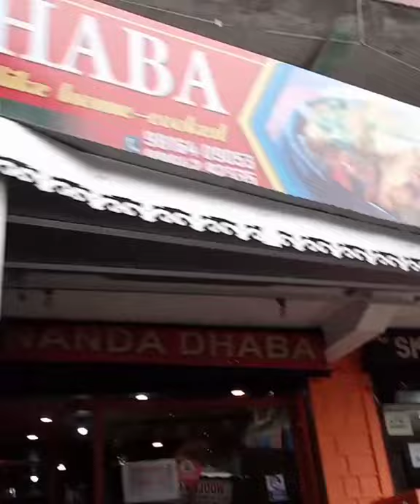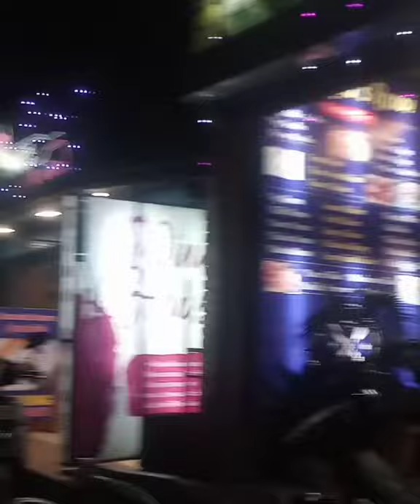धर्मशाला trip ❤️ चामुंडा मां❤️ मैक्लोडगंज ❤️ स्टेडियम ☺️